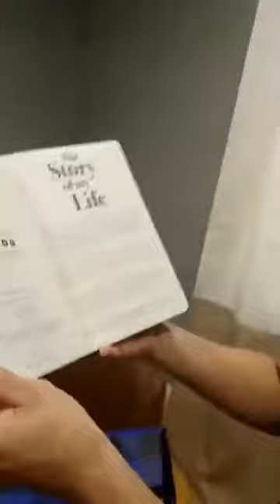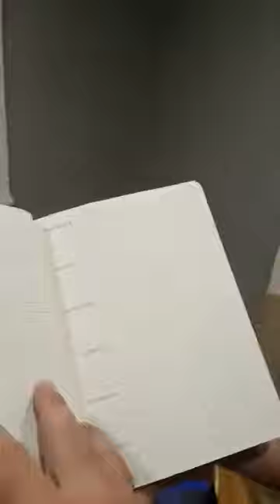Christmas in August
Jedi and Anna opening up 'presents'!!! To live aboard we gotta have provisions and supplies...solar panels for free natural energy is a must. Plus currains for privacy!!